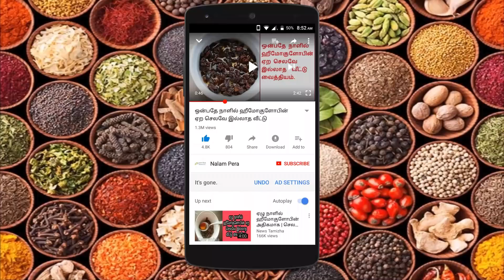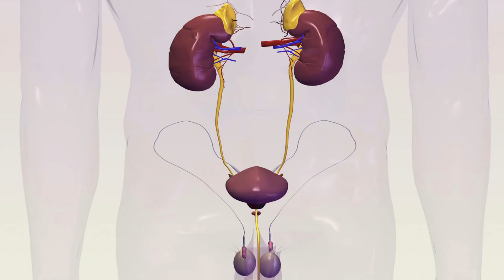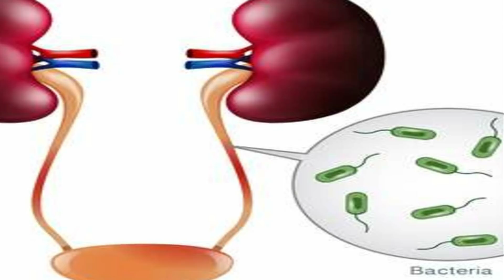நீர்க்கடுப்பு எதனால் வருகிறது? வராமல் ... | home remedy for neerkaduppu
நலம்பெற  channel -ளில்  நிறைய மருத்துவ பதிவுகள், வீட்டு மருத்துவங்கள், நாட்டு வைத்தியங்கள்  , அழகு குறிப்புகள் போன்ற பயன் தரக்கூடிய நல்ல தகவல்கள் வந்து கொண்டிருக்கிறது.

நீர்க்கடுப்பு ஏன் வருகிறது? நீர்க்கடுப்பு வந்தால் என்ன செய்ய வேண்டும்? நீர்ச்சுருக்கு, home remedy for neerkaduppu, நீர்சுருக்கு, neersurukku, nirsurukku, how to cure neerkaduppu, causes of neerkaduppu?,